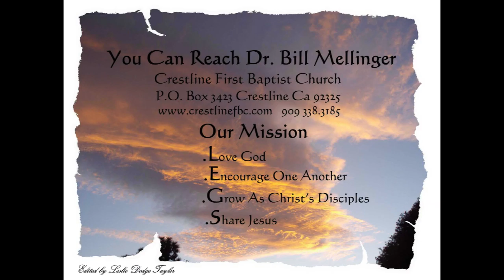Don't We All Hate Our Enemies 3 -6 -16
Matthew 5:38-48
None of us likes to see people being killed by our enemies or even our nation being ridiculed. Nevertheless, Jesus told us to love our enemies. This is hard work. 300 YEARS AFTER JESUS’ DEATH AND RESURRECTION, Christianity became the official religion of the Roman Empire. It did this without ever picking up a sword, waging a battle, or fighting back. It simply happened one person at a time, as the followers of Jesus lived out the message of His kingdom.